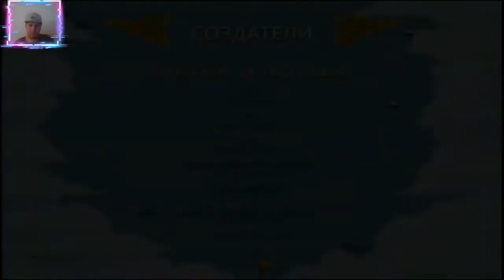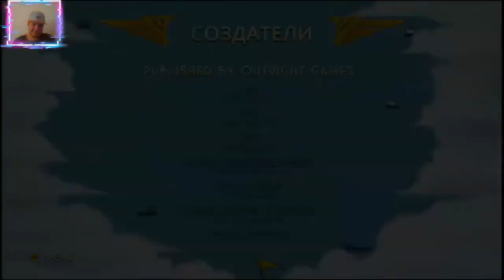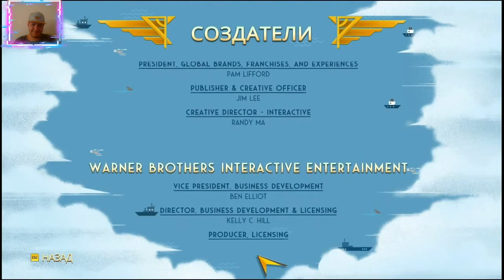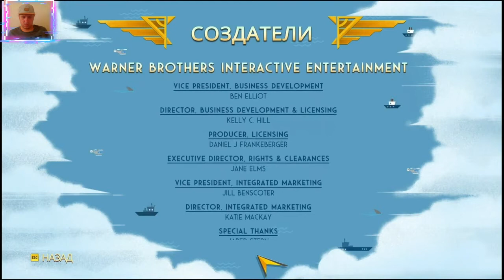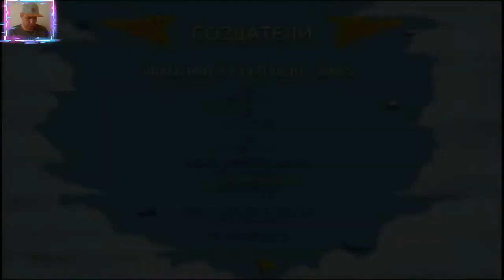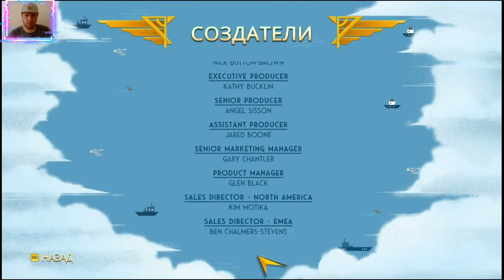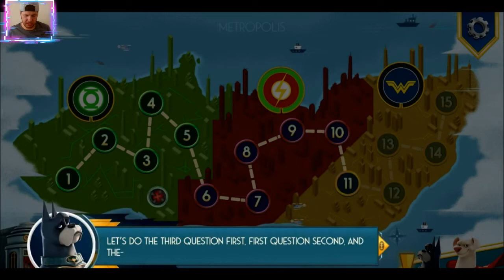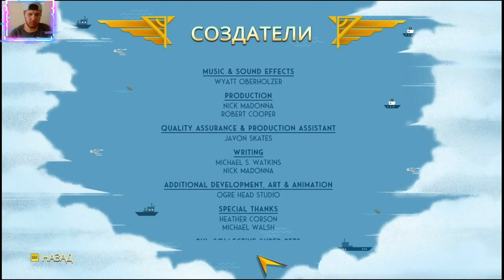DC Лига СуперПитомцы Полностью Все Катсцены